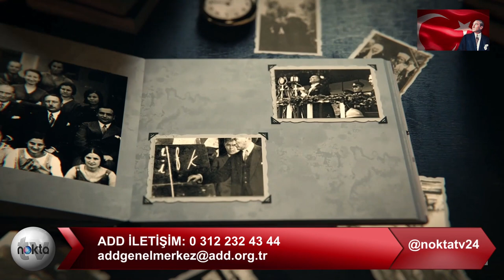Haluk Pekşen'in 10 Kasım Mesajı: Yeniden İnşa İçin Yeniden Atatürk Cumhuriyeti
CHP milletvekili ve Parti Meclisi (PM) üyesi (25-26. Dönem) Av. Haluk Pekşen, Gazi Mustafa Kemal Atatürk'ün vefatının üzerinden geçen 83 yılda  toplumdaki Atatürk ve Cumhuriyet sevgisinin son yıllarda yeniden kendiliğinden bir şekilde büyümesini, Cumhuriyet'in kurucu değerleri üzerinde Yeniden İnşa söyleminin gittikçe yaygınlaştığını, Atatürkçü Düşünce Derneği'nin (ADD) yeniden önem kazanmaya başladığı siyasi ve toplumsal atmosferin özel koşullarını yorumladı, Devrim Hacısalihoğlu'nun sorularını yanıtladı.

Av. Haluk Pekşen Uyarıyor: Cam Binalar, Flamingoların Ölümü, Mansur Yavaş'ın Önerisi..